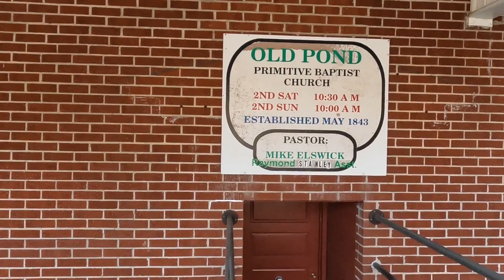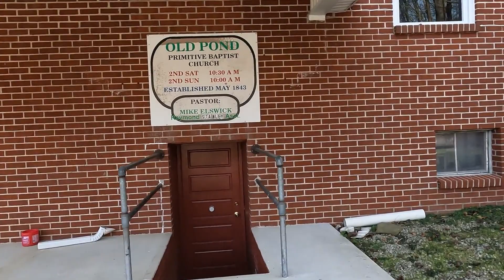Preacher Anse Hatfield's Church Old Pond Primitive